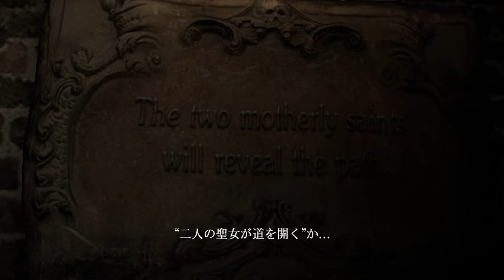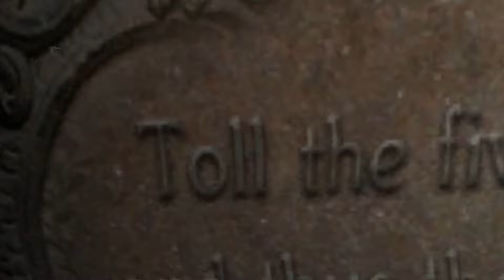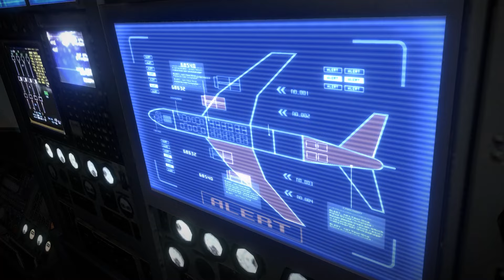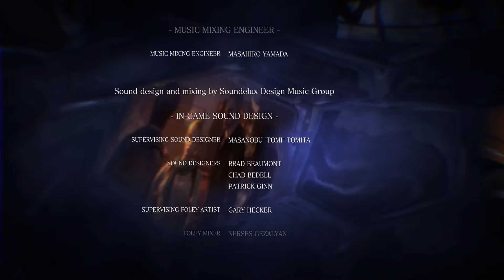レオン編 初見プレイ まとめ 『バイオハザード6』 Resident Evil 6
バイオハザード6：2012年10月4日

0:00:00 プレリュード
0:19:42 Chapter 1
2:33:24 Chapter 2
4:08:23 Chapter 3
5:00:56 Chapter 4
6:08:27 Chapter 5

これからもよろしくおねがいします🙇

Resident Evil 6 Leon